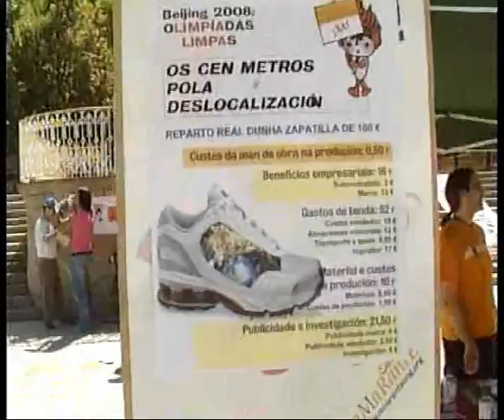OLIMPIADAS LIMPIAS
TELEMIÑO